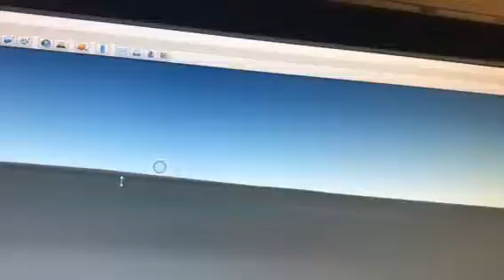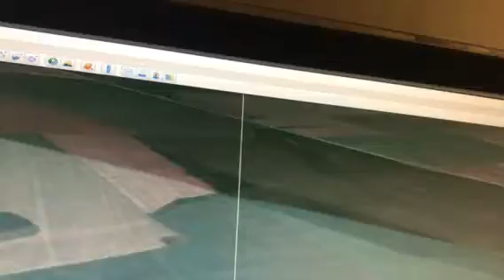Second route in Kolomyia - over Dnestr river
For those who feel the wings behind shoulders!
BRISTELL AERO-95
Ukraine Kultury str., 14 Kharkiv 61058,
airport: UKНН